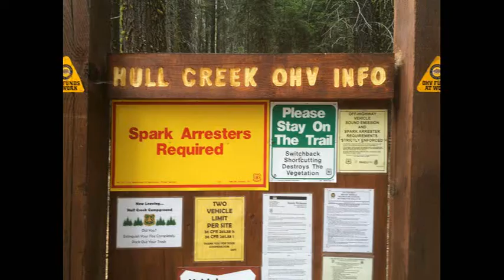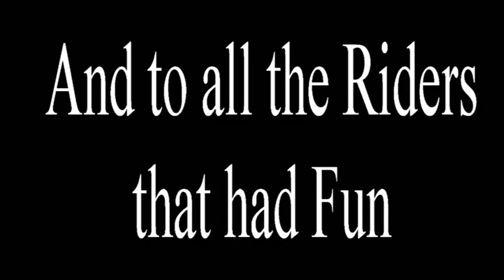9-21 2014 Hull Creek Camp Out Motorcycles BMW R1200GSA